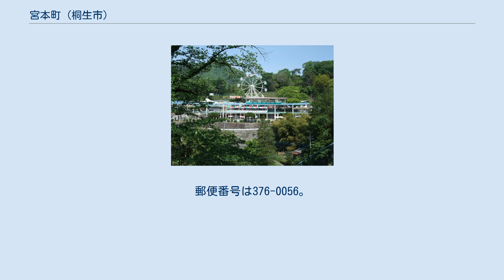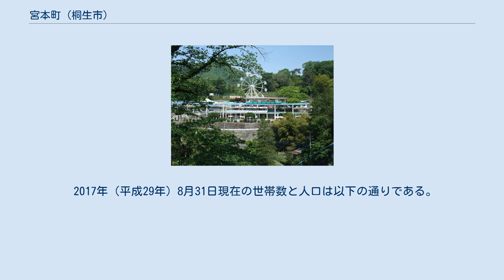宮本町 (桐生市)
日本 」 群馬県 」 桐生市 」 宮本町 (桐生市) 宮本町（みやもとちょう）は、群馬県桐生市の町名である。
一丁目から四丁目と番地のみで構成される。
面積は2.18km2。
郵便番号は376-0056。
 桐生市の中部、吾妻山の麓に位置する。
永楽町・小曽根町とともに桐生市第九区に属する。
 東北部は平井町に、東部は西久方町に、東南部は本町に、南部は永楽町に、西南部は小曽根町に、西部は堤町に、西北部は川内町に、北部は梅田町にそれぞれ接する。
 西に水道山、西北に吾妻山、東北に物見山がそびえ、三方を山に囲まれている。
水道山公園・吾妻公園・桐生が岡公園など丘陵地を利用した公園が多い。
山手通りを境に南が一丁目、北が二・三・四丁目となっている。
二丁目の美和神社・西宮神社は、11月の桐生えびす講で知られ、県内外から多くの参詣者が集まる。
 かつての村松村の一部にあたる。
1873年（明治6年）に、今泉村、堤村、本宿村、村松村が合併して安楽土村となる。
 1889年（明治22年）の町村制施行により、桐生新町、新宿村、安楽土村、下久方村、上久方村平井が合併して桐生町が発足、安楽土村は桐生町の大字の一つとなる。
1921年（大正10年）の市制施行を経て、1929年（昭和4年）に大字が廃止され現在の町名である「宮本町」となった。
 2017年（平成29年）8月31日現在の世帯数と人口は以下の通りである。
 山手通りが通過している。
 美和神社および西宮神社の鳥居